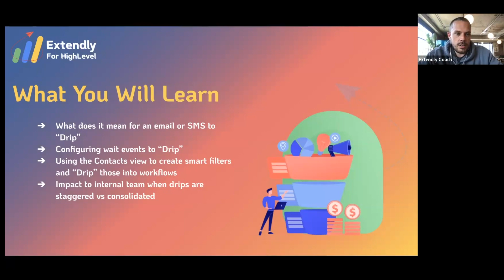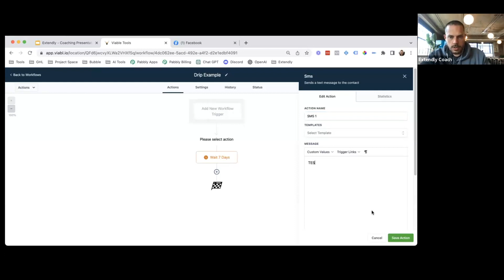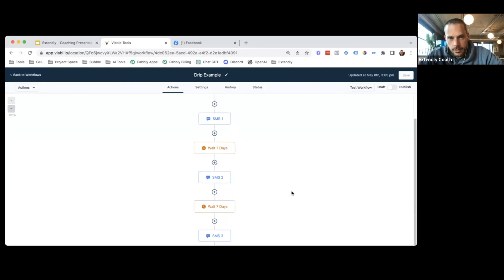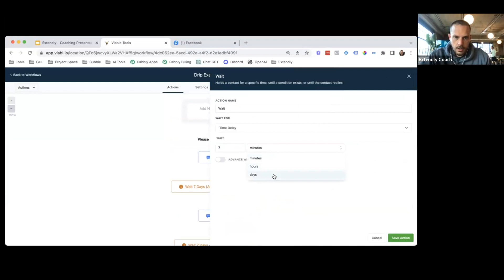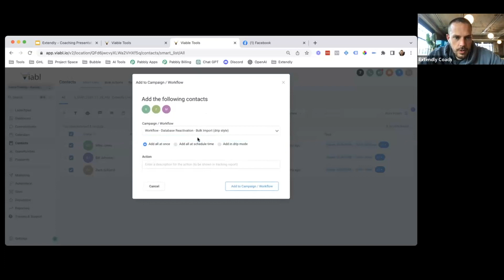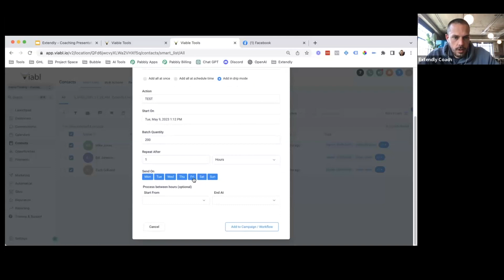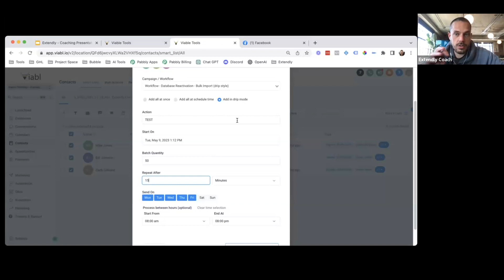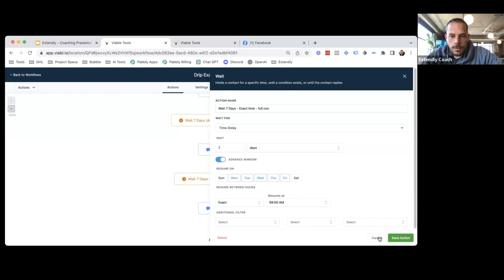How to Setup an Email/SMS Drip Sequence in HighLevel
We’ve Got The Best GoHighLevel Bonuses Ever! $3,044 of HighLevel Essentials For FREE! Get The Deal Now!

For The BEST GHL Tips, Tutorials, Tricks & Advice Join Our Facebook Group

🚀 Need tech support for your GHL agency or directly to your clients?  WhiteLabel Go HighLevel Tech Support

🚀 Visit our Snapshot Store where you'll find the most robust GHL snapshots in the market

Need An Easy Way To Explain All The GHL Does? We Got You Covered

Looking For The Fastest Way to Learn GHL? We Got You Covered

  Includes:
 ✅ Tech Support Directly To Your Clients
 ✅ We Onboard Your First 25 Clients For You
  ✅ SaaS Agency Snapshot To Help You Launch Your Agency
✅ Ultimate Small Business Snapshot For Your Clients And much more.